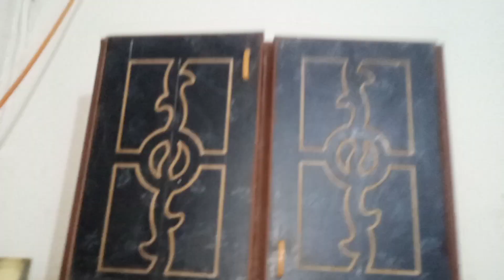gas ni any ka ik faida or hamari toti Bahar hi ni ati faizawaqas maazsafderworld 😉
gas ni any ka ik faida ye hy k kitchen messy ni hota pory din neat and clean rehta hy.or hamari toti apny ghr my hi rehti hy Bahar hi ni ati tota bore hota rehta Hy akyla.or namiya iba Raat ko jaldi ni soti or phir subha uthti ni hy school k lyin.